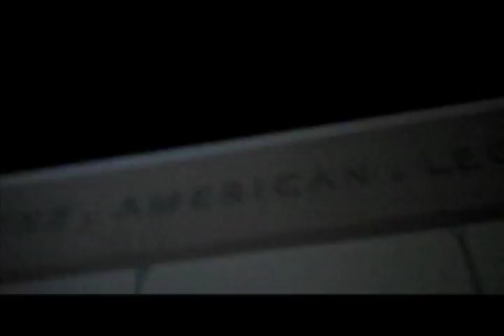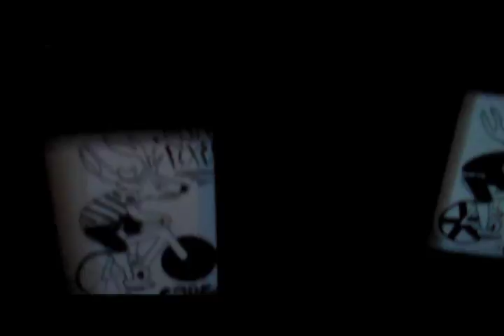S&S VLOGS // 17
Murky Water Chronicles VLOG17: July 30, 2010 Critically Massive benefit show for Michael Lum @ The American Legion/Harvey's By The Bay bar in Miami, FL. Go visit sirensandsealions.blogspot.com, and our facebook: Sirens A. Sealions. Music: "Thump'n of my Heart" by Sirens & Sealions. Filmmakers: Danny Fernandez & Josue Rodriguez